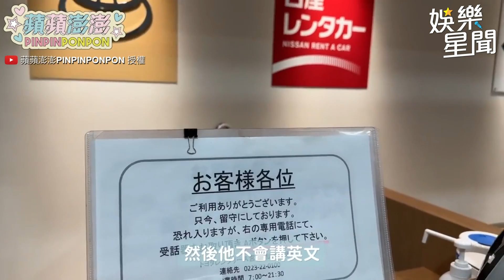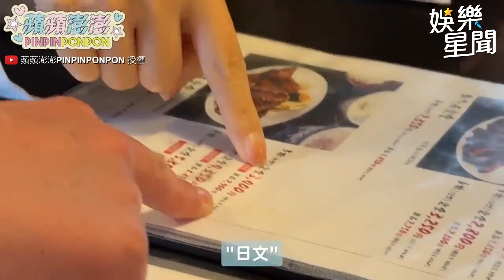蘋蘋澎澎泡湯洩豐滿身材！入境日本時胸罩竟被安檢員翻出？｜@star_world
@pinpinponpon627 授權